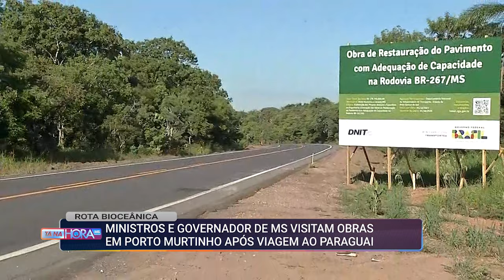Obras da Rota Biocêanica receberam visita de ministros e do governador Eduardo Riedel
Ministros e o governador Eduardo Riedel visitaram nessa terça-feira (19) as obras da Rota Bioceância do lado brasileiro que acontecem em Porto Murtinho. A vistoria foi após encontro da delegação com o presidente do Paraguai.